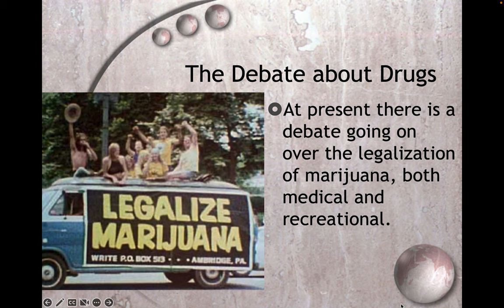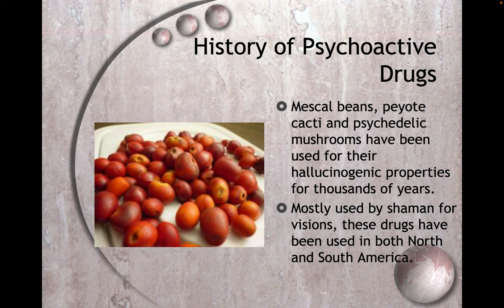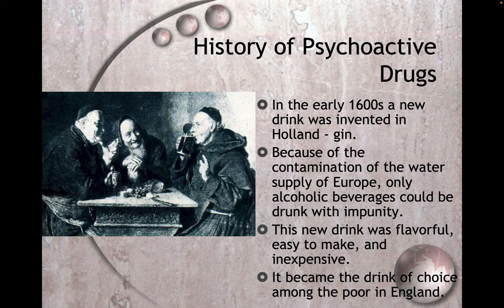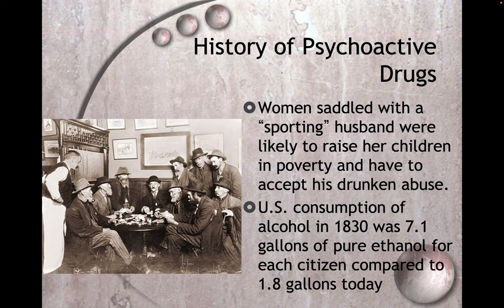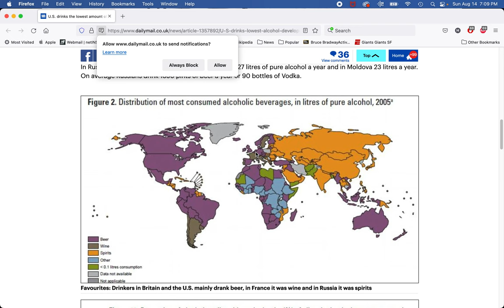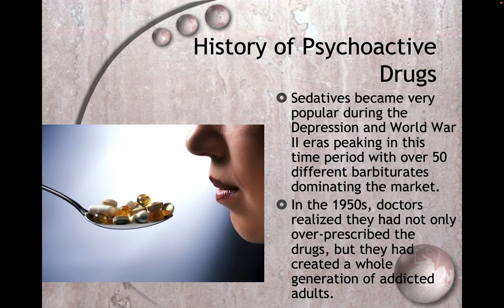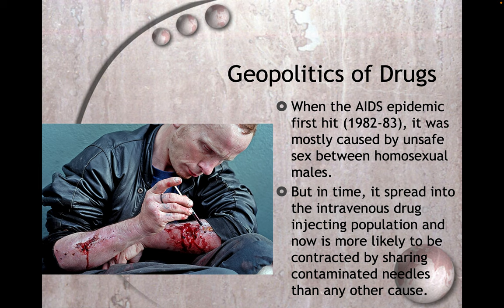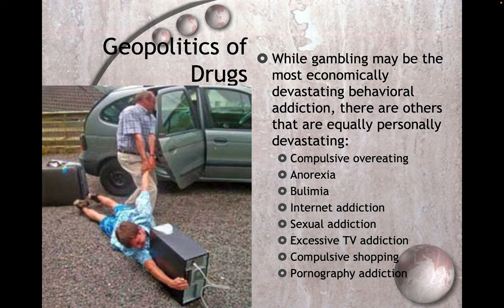Drug Use and Abuse Chapter 1